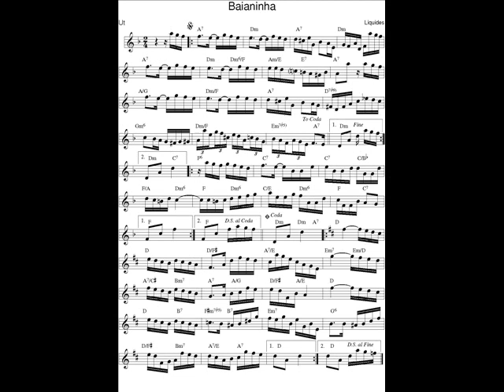DOCE DE CHORO : Baianinha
DOCE DE CHORO : Baianinha - Liquides
19 Janv. 2024 : Je déchiffre en exercice un nouveau Chorinho avec mon saxophone en Ut* et je l'enregistre (photo sonore) en version courte (phrases A-B-C-A).
Decifro em exercίcio um novo Chorinho com o meu saxofone em C, e gravo uma versão curta (foto sonora) : frases A-B-C-A.